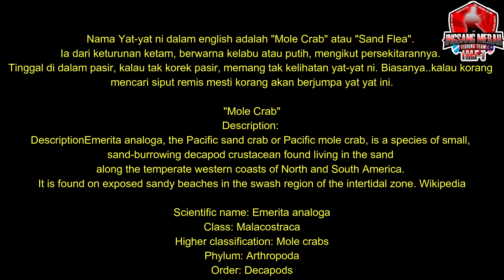LEBAI MAIL TRIP VLOG #64 : MISI MENCARI YAT-YAT (MOLE CRAB)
Terima kasih kepada yang menonton video di channel saya.

- Facebook : Ingsang Merah Fishing Charter by LEBAI MAEL

- Channel Youtube I.M.T Studio : Ingsang Merah Fishing Charter by LEBAI MAEL

TEKONG LEBAI MAEL (MANJUNG/SITIAWAN PERAK) : 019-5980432

Youtube Channel (Ingsang Merah Fishing Charter)